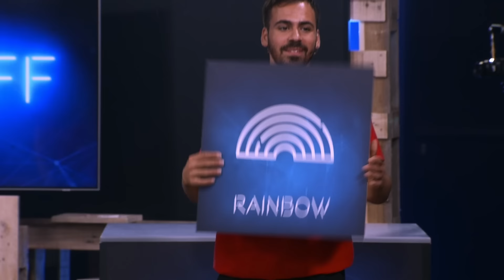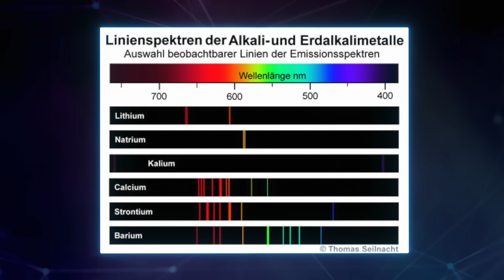Take Off Show Luxembourg | The show must go on 🚀 Episode 8 | S.1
🇬🇧 In the eighth episode, the competition reaches new heights as the six remaining contestants step into the spotlight as science communicators. Each participant is assigned a captivating natural phenomenon to demonstrate and explain within a tight time frame. At the end of the riveting demonstrations, a panel of expert judges deliberates to crown the standout performer and identify the two contenders whose presentations fell short. These two individuals are thrust into a high-stakes duel, where only one can emerge victorious and secure their spot in the competition.

🇩🇪 Verpasse nicht die achte Folge der neuen Wissenschaftssendung aus Luxemburg: "Take Off." In der achten Folge werden die Kandidaten vor eine Herausforderung gestellt, bei der sie über sich selbst hinauswachsen müssen. Sie schlüpfen in die Rolle von Wissenschaftskommunikatoren und präsentieren live vor Publikum. Jeder von ihnen erhält ein faszinierendes Naturphänomen, das sie innerhalb von ein paar Minuten demonstrieren und erklären müssen. Eine Jury aus Experten bewertet die Vorführungen, um die beste Performance zu küren und die beiden Kandidaten auszuwählen, deren Präsentationen am wenigsten überzeugend waren. Diese beiden treten dann in einem Duell gegeneinander an, bei dem nur einer als Sieger hervorgehen und seinen Platz im Wettbewerb sichern kann.

🇫🇷 Dans le huitième épisode, la compétition atteint son apogée alors que les six candidats restants se retrouvent sous les projecteurs en tant que communicateurs scientifiques. Chaque participant se voit confier la tâche de démontrer et d’expliquer un phénomène naturel captivant dans un laps de temps restreint. À la fin des démonstrations passionnantes, un panel de juges experts délibère pour désigner le meilleur interprète et identifier les deux prétendants dont les présentations ont été jugées insuffisantes. Ces deux individus sont alors propulsés dans un duel à enjeux élevés, où seul l’un d’entre eux pourra sortir victorieux et sécuriser sa place dans la compétition.

A joint initiative of André Losch Fondation & Luxembourg National Research Fund (FNR)

📝 Project Management
Léa Merino | André Losch Fondation
Daniela Ragni | André Losch Fondation
Marc Schiltz | FNR
Jean-Paul Bertemes | FNR
Michèle Weber | FNR
Joseph Rodesch | FNR
Lucie Zeches | FNR
Melanie Reuter | FNR

🎥 Production
FreeLens
Cédric Béringuier | Director
Paul Maas | Director
Yann Figuet | Head of Executive Production
Deborah Ceccacci | Chief Editor
Igor Jelinski | Head of Finance Production
Thomas Lagache | Art Director
Alexandre Cluzel | Head of technic
Xavier Barthélémy | Virtual Management
Jean-Philippe Anstett | Shading
Antoine Leyder | Camera
Thierry Bellia  | Camera

Jean-Lou Lallement  | Camera
Sylvain Grodwoh l  Camera
Philippe Becker | Camera
Renaud Holtzinger | Camera
Claude Courtoy | Jib
Maxence Lichon | PTZ Operator
Arnaud Serexhe | Drone
François Zeegers | Director of Photography
Pascal Lespagnard | Consoliste
Romain Dal Farra | Electro
Thierry Warnant | Electro
Pierre Dermience  Electro

Sylvain Lejeune  | Sound
Yvon Krupp  | Sound
Melodie Scagnoli | Make-up
Wolf Amandine | Couture Costume
Adrien Paparelli | Graphic
Mathias Baudet | Graphic
Paul Maas | Editing
Adrien Paparelli | Editing
Claire Trifone | Field Management

Lemon Event Support | Event technology

🧩 Challenges
KVARK
Karoliine Kurvits
Riin Teugijas
Gregor Randla
Raid Vellerind
Joseph Rodesch | FNR
Lucie Zeches | FNR

Technic assistant of the challenges
Emer O’Hara
Philippe Glesener

Brainplug
Jérôme Houdremont
Michel Logeling
Tiffanie Ferrandini
Greta Schaul
Melanie Reuter | FNR

🎸 Music
Pol Belardi

⏺️ Recording
Charel Stoltz

Fonds Belval

Post Luxembourg
RTL Lëtzebuerg

👏 Credits
Produced from the original format of the Estonian Research Council and Vesilind.